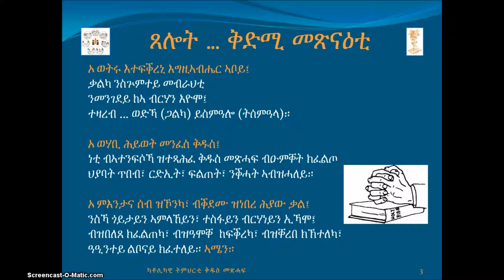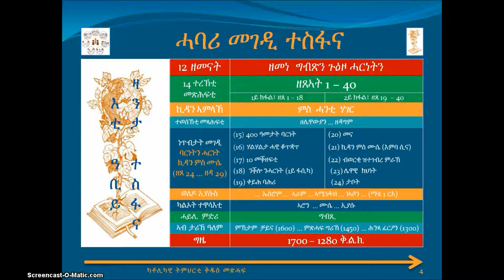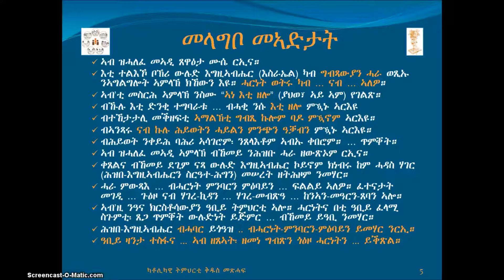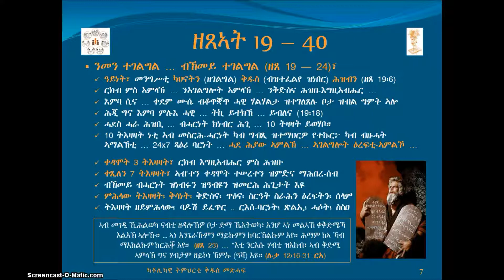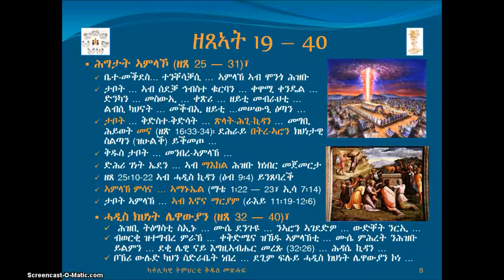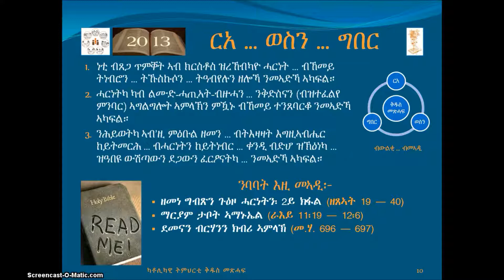CBS - 11 Egypt and Exodus, P.2 (ዘመነ ግብጽን ጉዕዞ ሓርነትን፣ 2ይ ክፋል)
This is Catholic Bible Study series in Tigrinya produced by the Seb-Emmaus for its own members, the Catholic faithful, and all brothers and sisters in Christ on the occasion of this Year of Faith. Each session (MAADI) in this series introduces a specific topic and concludes with corresponding exercise (See ... Decide ... Act) for your own deeper learning engagement.

እዚ ብሓልዮት ሰብ ኤማሁስ ዝዳሎ ተኸታታሊ መደብ ካቶሊካዊ መጽናዕቲ ቅዱስ መጽሓፍ እዩ።  ንሰብ ኤማሁስ፣ ካቶሊካውያን ምእመናን ኩሉም ኣብ ክርስቶስ ኣሕዋትናን ኣሓትናን ንክርስቶስ ተስፋና ብዝበለጸ ንኽንፈልጦ፣ ብዝዓሞቐ ንኸነፍቕሮ፣ ብዝቐረበ መዓልታዊ ንኽንክተሎ -- ንሕዳሴ እምነት ኣብ ዓመተ እምነት -- ዝተቐረበ እዩ። ነፍሲ ወከፍ መኣዲ ናታ ኣርእስቲ ኣለዋ፤ በቲ "ርአ ... ወስን ... ግበር" ዝብል ሱታፌኻ/ኺ ዝሓትት ክፍሊ ትዛዝም።